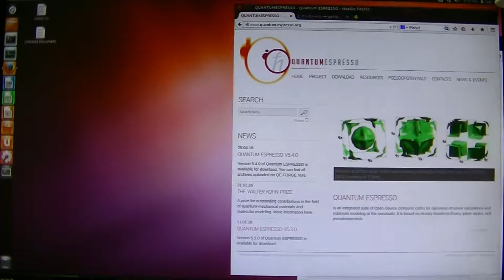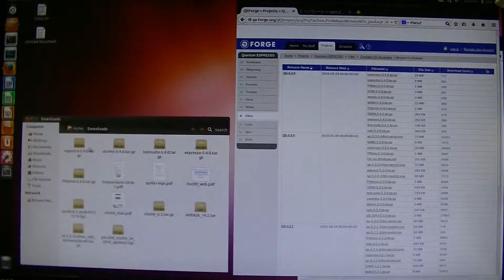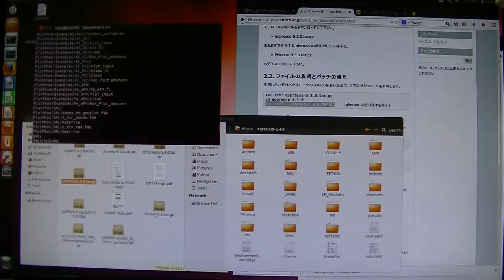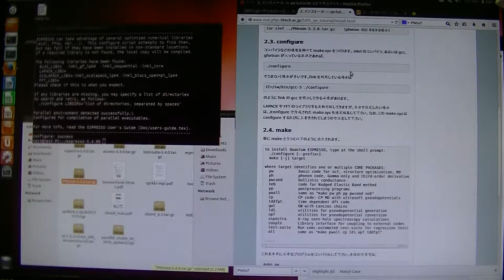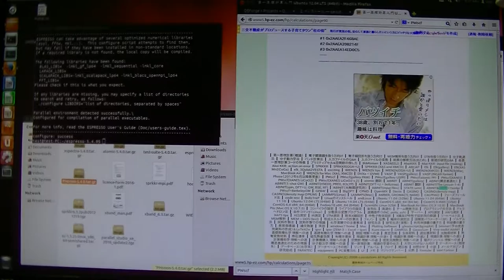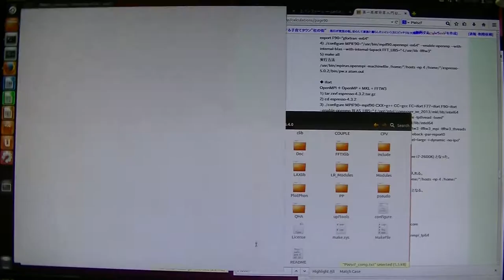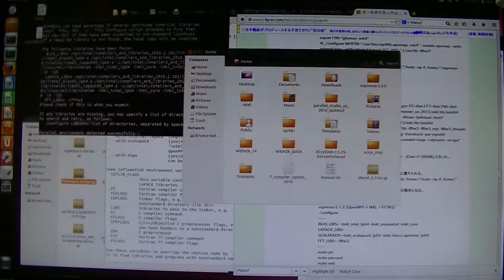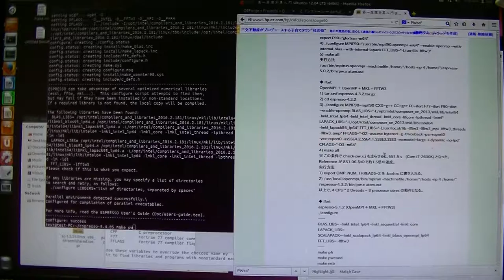PWscf compile (method)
コンパイルの仕方を説明します。

Intel Compiler 2016 で上手くコンパイルできた設定を下記に示します。